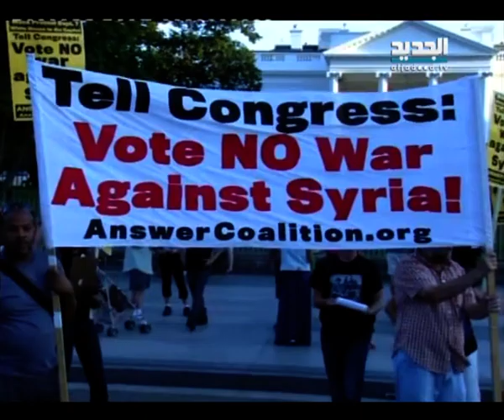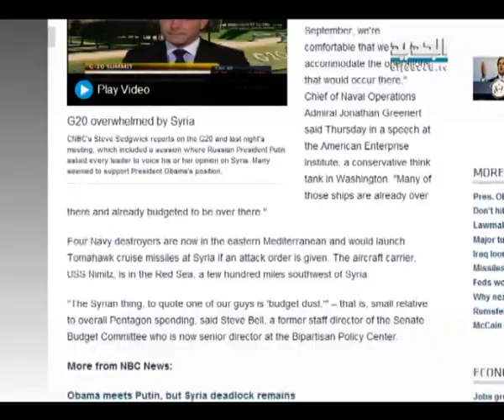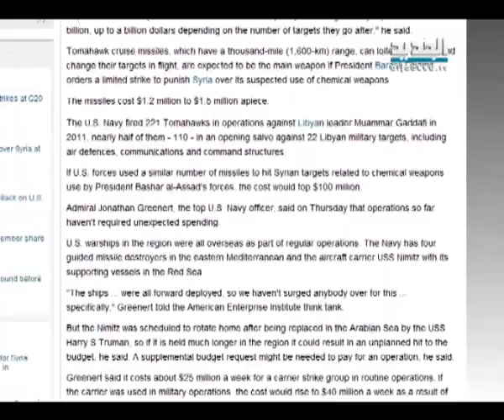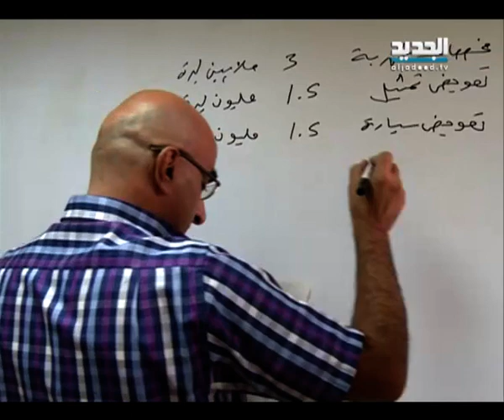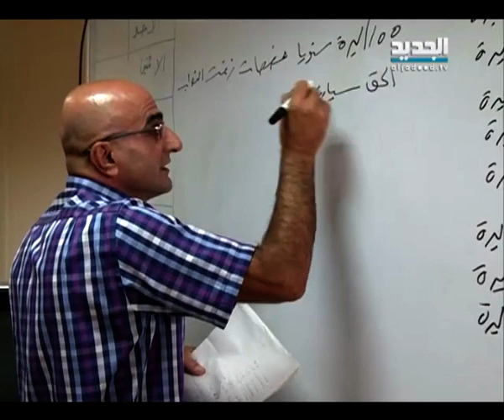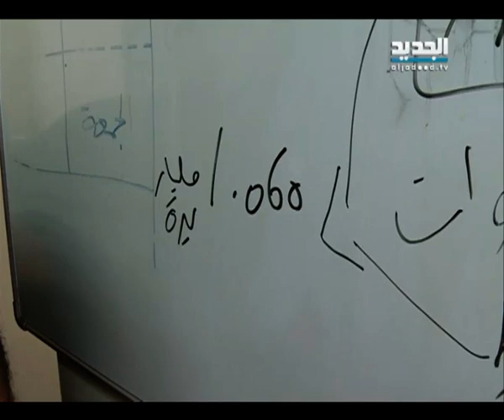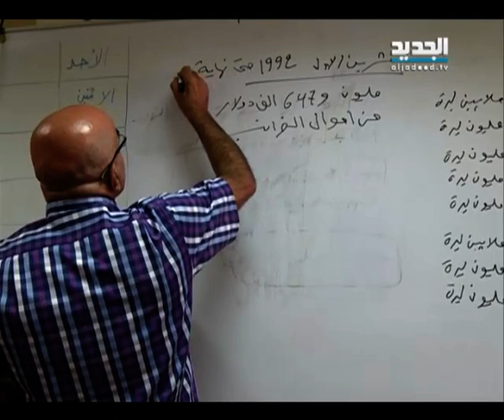نشرة الظهيرة 07-09-2013